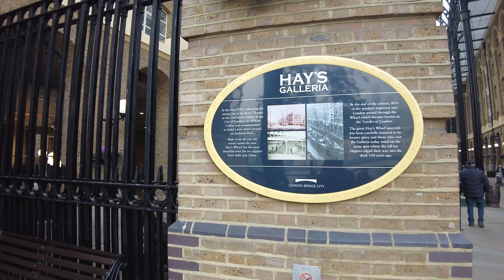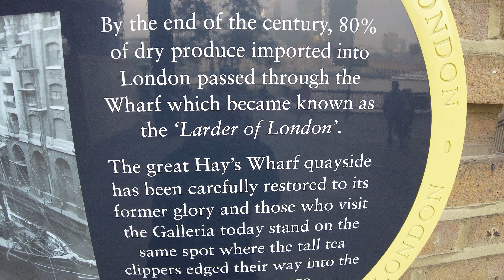Thames Path Walk London - Hays Galleria & The Navigators sculptor by David Kemp Part 4 of 29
This 29 part walk covers both sides of the Thames between London Bridge and Tower Bridge with a stroll around St Katherine Docks too. There is so much to see on both sides of the river between these two bridges so please sit back and enjoy the full playlist.
Part 4 Takes us to Hays Galleria  originally Hays Wharf and known as "Larder of London".
The main attraction at Hays Galleria is the Bronze sculpture of a ship called 'The Navigators' by David Kemp
Timestamps
0:00 The walk continues along The Thames Path
1:34 Hays Wharf Quayside the "Larder of London"
3:15 Bronze sculpture of a ship called 'The Navigators' by David Kemp
5:10 Subscribe - Like - Share
5:20 See channel playlist for the full walk
Thank you - I hope you enjoy all 29 parts